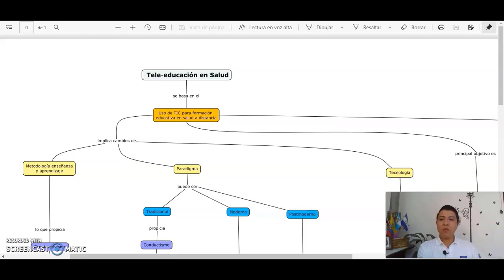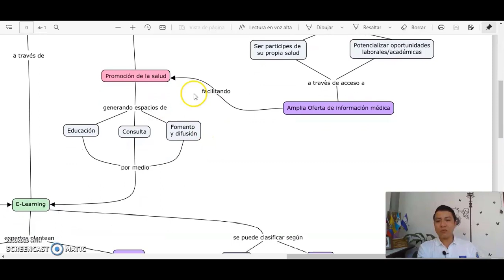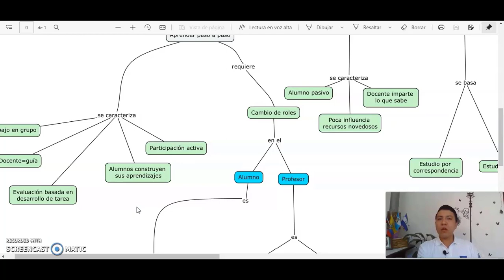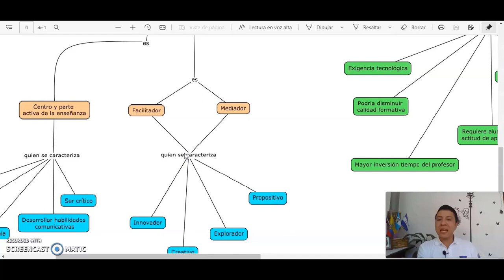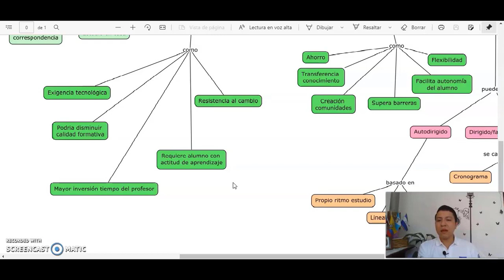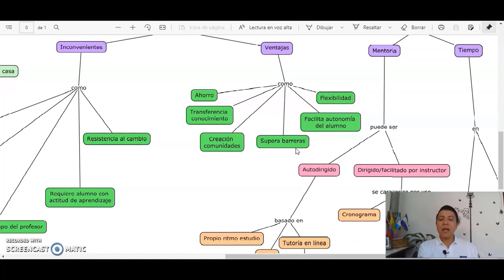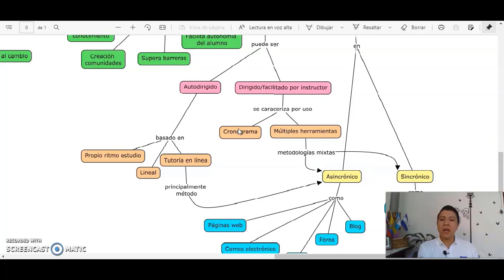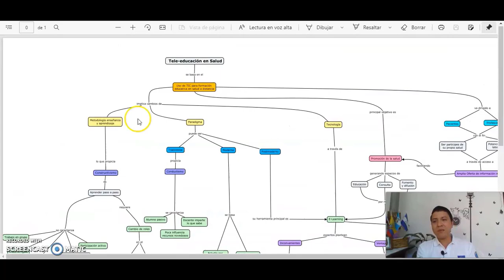Lección 2: Componente de Teleeducación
El componente de Teleeducación es descrito por el Dr. Juan Carlos Amador representante de TeleSAN.